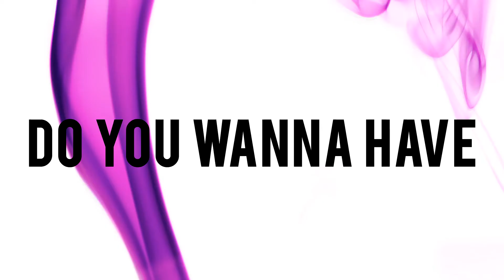Jeff The Jacker and Honor Flow Productions - True (Lyric Music Video)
Directed By Genevieve Munroe

From "The Jacker & The Flow" EP